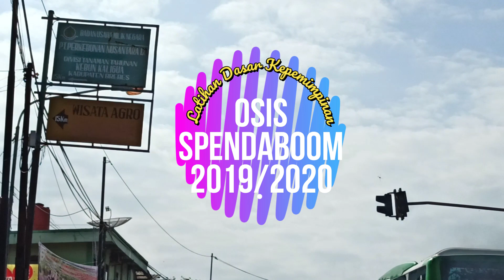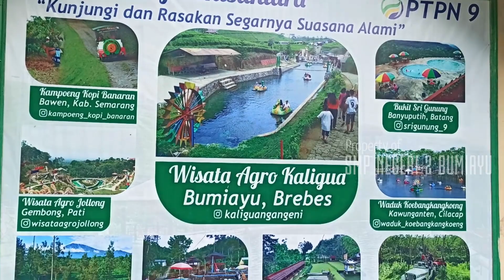LDK OSIS 2019